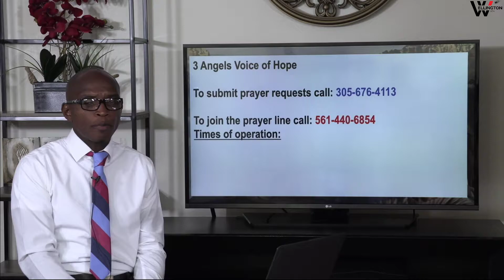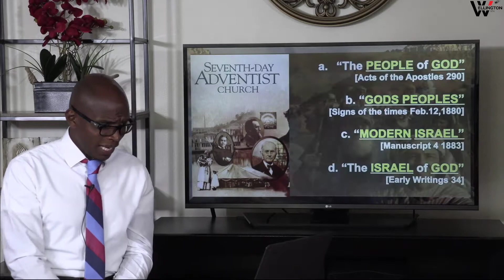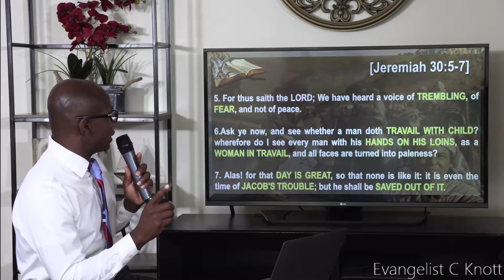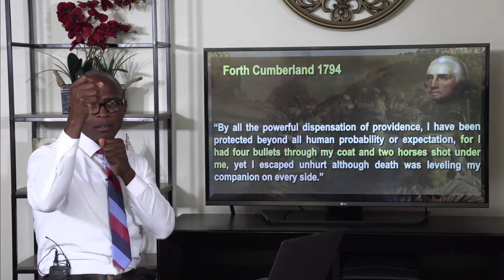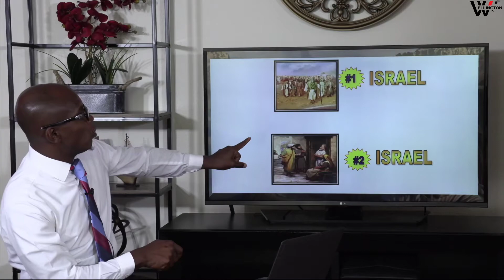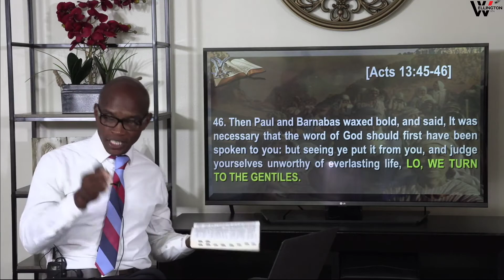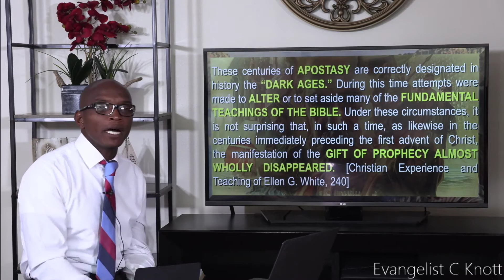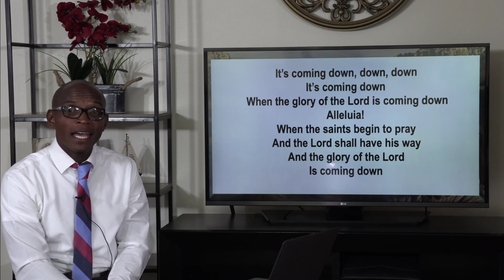DESERT LESSONS: #3 "A Falling Away"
"The movements of JAH people" [Psalms 68:4].